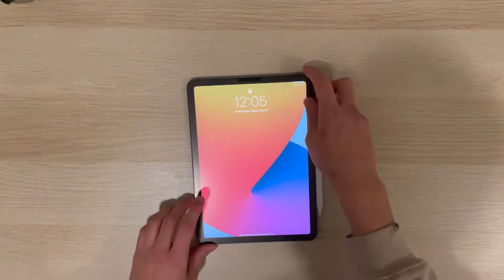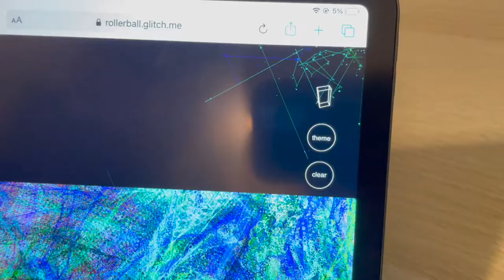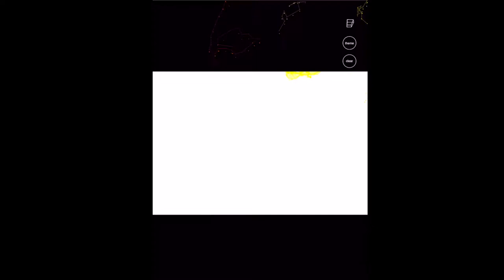Jittery: An Interactive Drawing App (Glitch + p5.js + phone sensors)